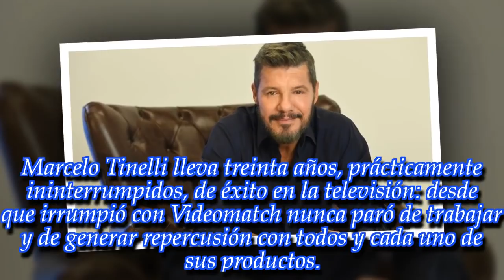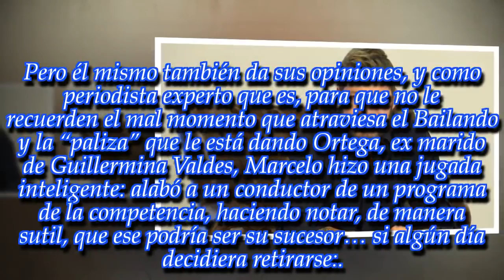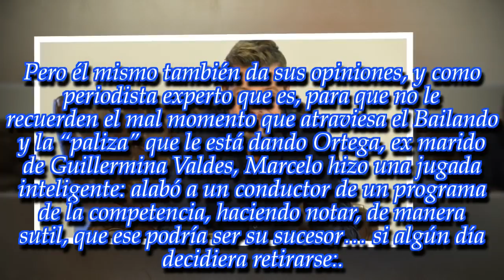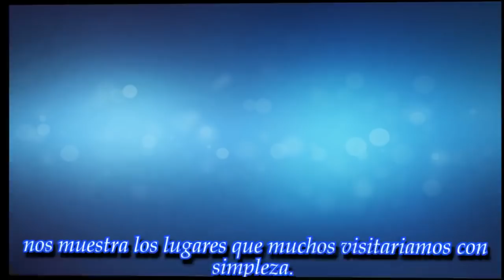Marcelo Tinelli escogió finalmente sucesor?¡El conductor sorprendió con una declaración muy fuerte!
Es el gran conductor de la televisión argentina desde hace tres décadas pero tal vez esté pensando en dejar el Bailando en manos de un sub-treinta...